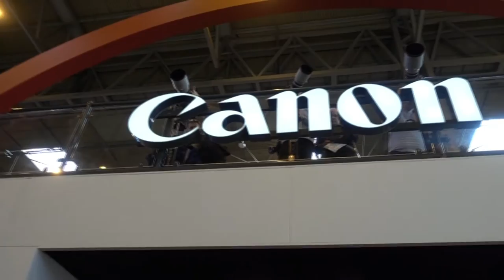The Photography Show 2016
We went to Birmingham to The 2016 Photography Show so we decided to make a short vlog showing you round Hall 5 at the NEC

music